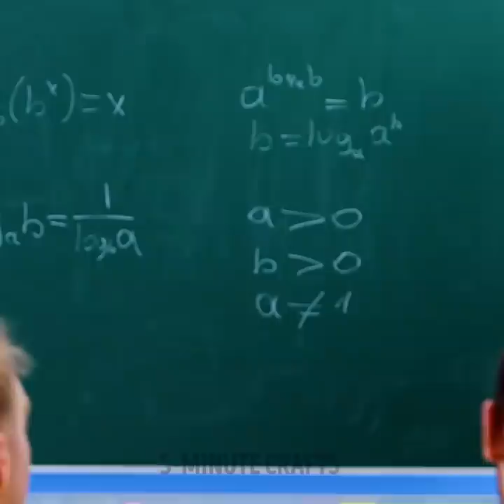Brilliant Epoxy Resin Crafts You'll Be Grateful For || Miniature Ideas, DIY Jewelry And Room Decor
TIMESTAMPS:
00:00 Epoxy flower hair clip
00:19 Cube ball bedroom lamp
01:13 Resin flower hairbrush
02:16 Colorful epoxy phone case decor
02:57 Seawave cutting board
04:12 Epoxy fish pond plate